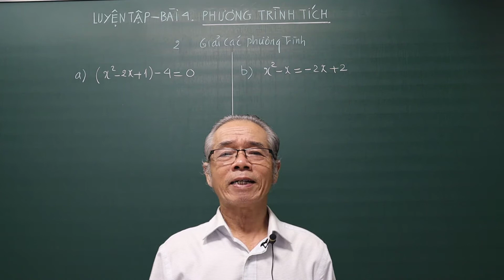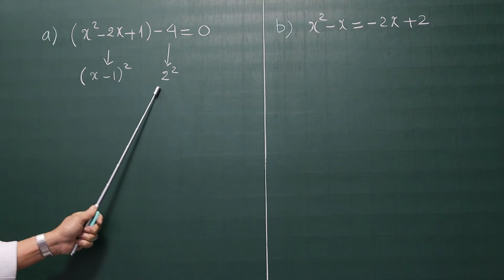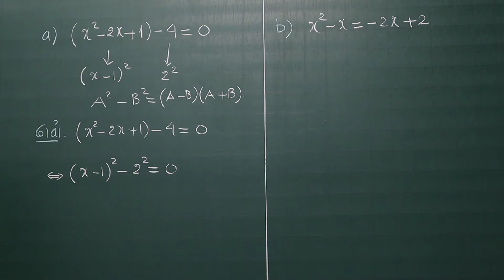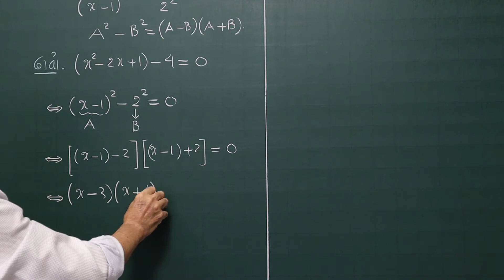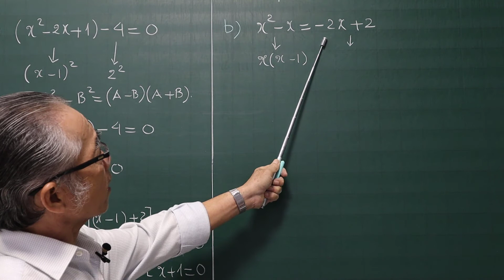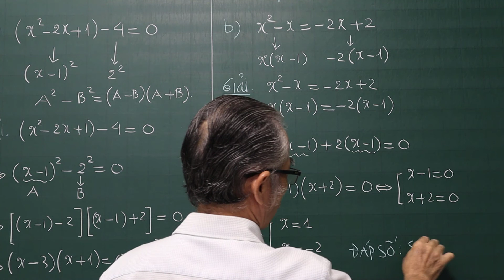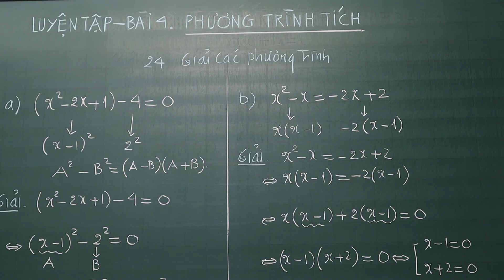TOÁN HỌC LỚP 8 - BÀI 4 - PHƯƠNG TRÌNH TÍCH - LUYỆN TẬP BÀI 24 a, b TRANG 17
Video : Đại Số Lớp 8 Học Kì II
Luyện  Tập 24 a, b Trang 17. Bài 4. Phương Trình Tích
Chương III. Phương Trình Bậc Nhất Một Ẩn
❖▬▬▬▬▬▬▬▬▬▬ஜ۩۞۩ஜ▬▬▬▬▬▬▬▬▬▬❖

4. Địa chỉ giảng dạy: 183/38 đường 28, P.06, Q.Gò Vấp, TP.HCM

❖▬▬▬▬▬▬▬▬▬▬ஜ۩۞۩ஜ▬▬▬▬▬▬▬▬▬▬❖
Thẻ tags: